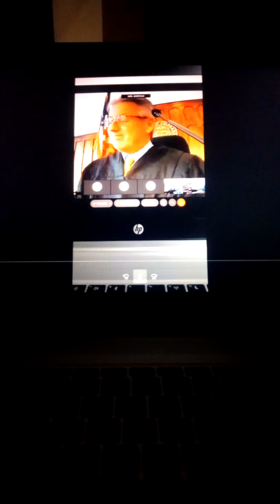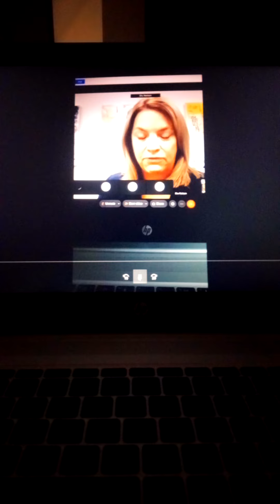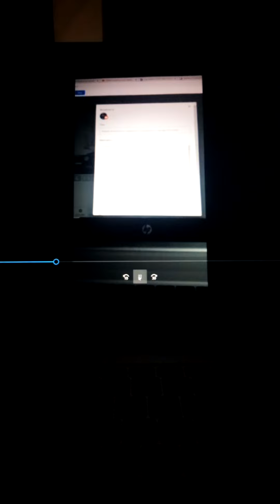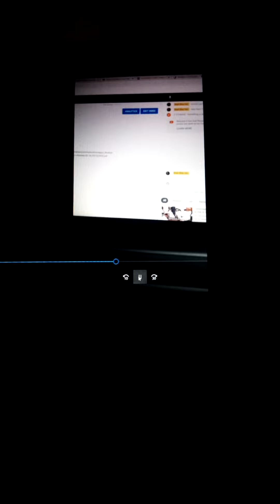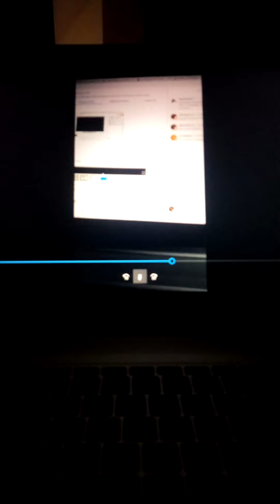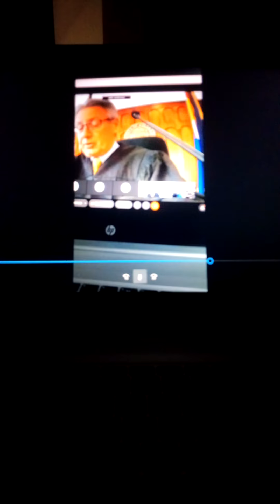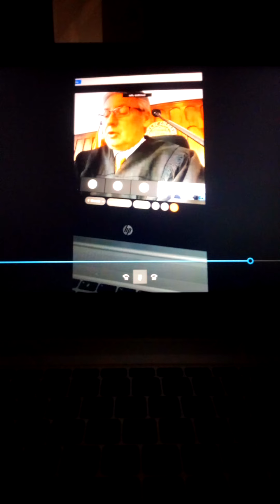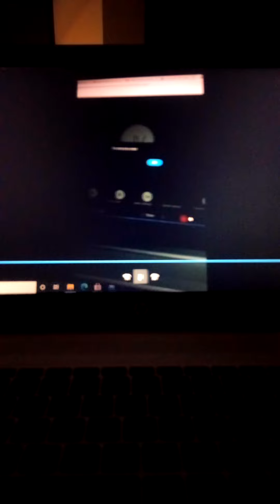Krystal Lee Kenny Dru Nielsen